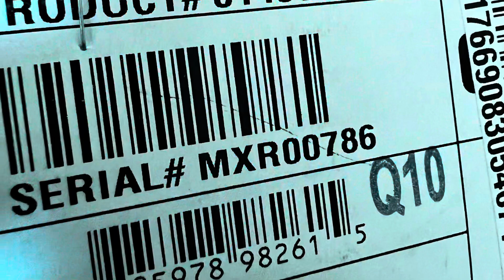NGD-Fender Stratocaster “Rocky” Stratocaster -Unboxing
Por obra del Destino y después de considerarlas agotadas en todas partes, pudimos conseguir una de las Mil guitarras “Rocky” que Fender fabricó como tributo a la guitarra legendaria que usó y decoró a mano el que consideró el mejor Beatle del cuarteto .. George Harrison, está pieza es la numero 786  y fue comprada en Ciudad de México.